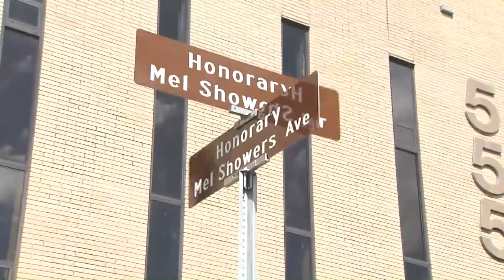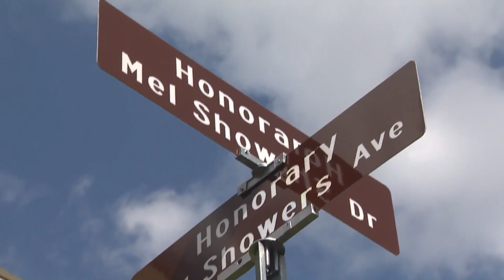RAW VIDEO: New street signs unveiled honoring Mel Showers